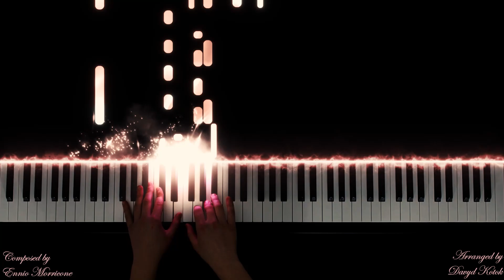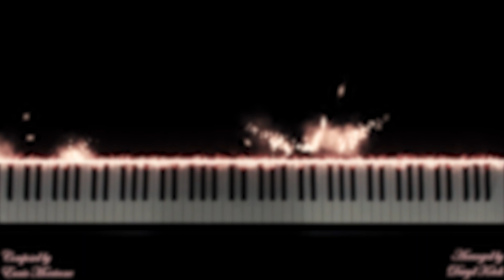Cinema Paradiso- Ennio Morricone- Piano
Hey guys, here's another theme by Ennio Morricone called Cinema Paradiso which is the main theme from the movie Cinema Paradiso. I hope you enjoy this video!!!